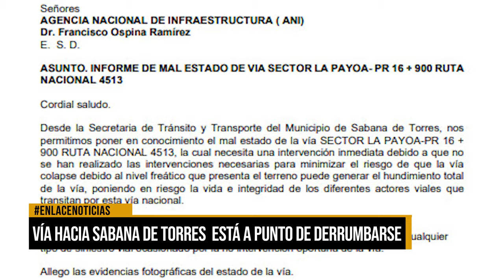Vía hacia Sabana de Torres está apunto de derrumbarse